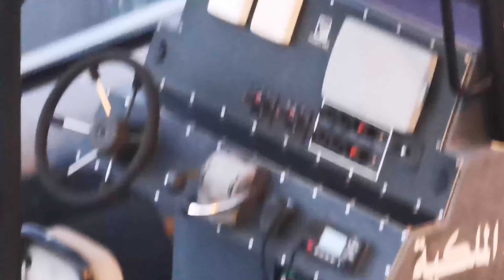huawei p30 pro cinematic 4k footage TÉTOUAN MAROC